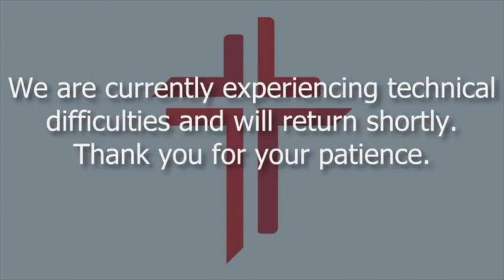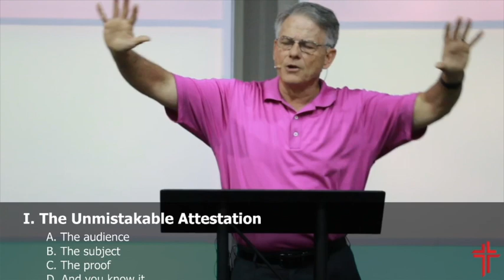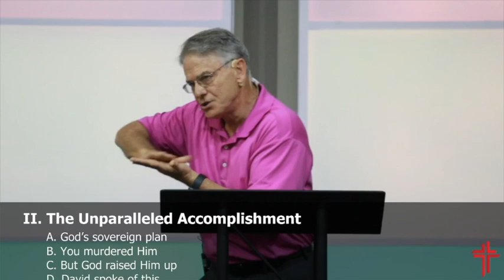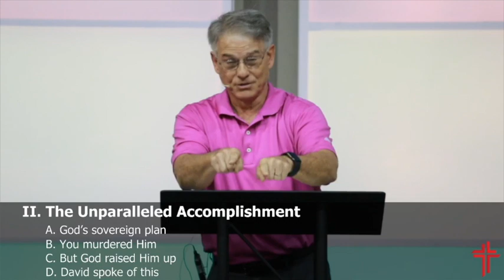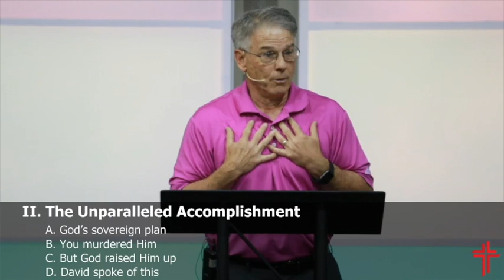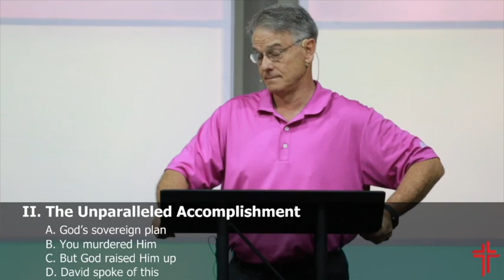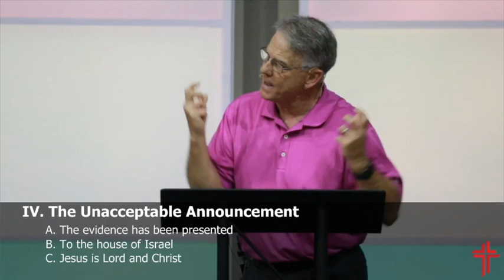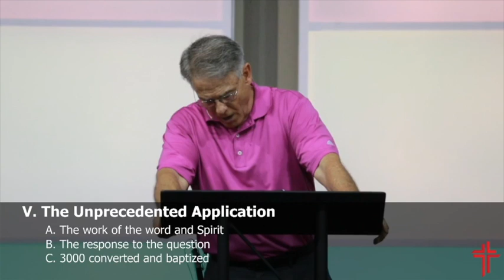Easter: The Person & Work of Christ, Part 1 - If Christ Has Not Been Rasied... But In Fact, He Was!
Sermon from Sunday, 3.28.21